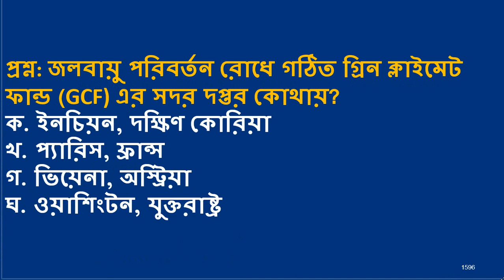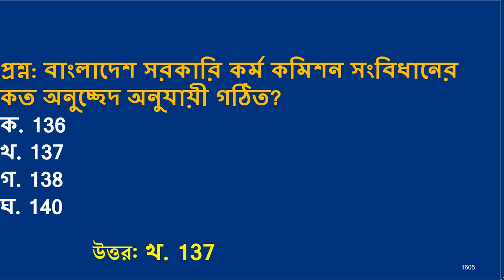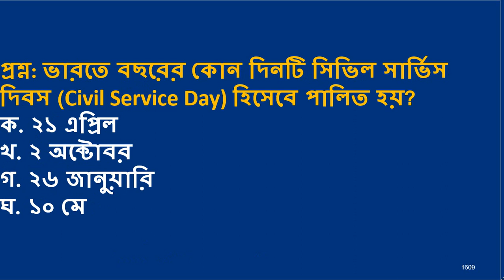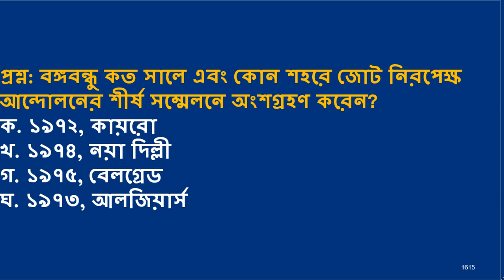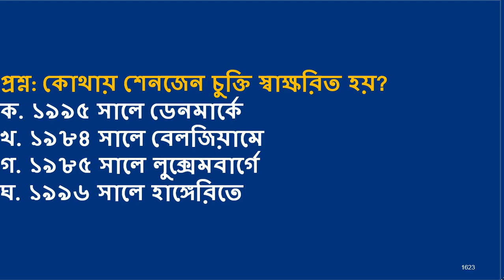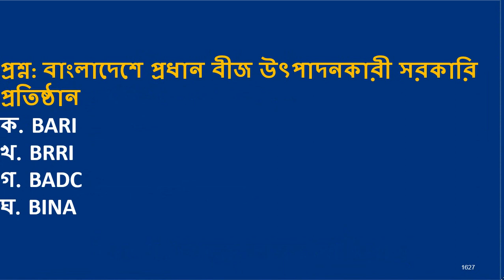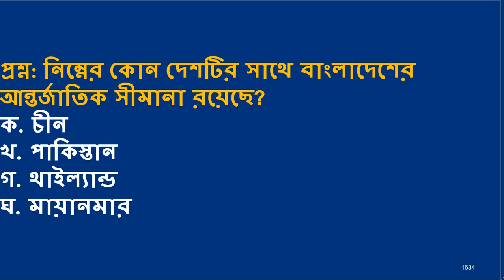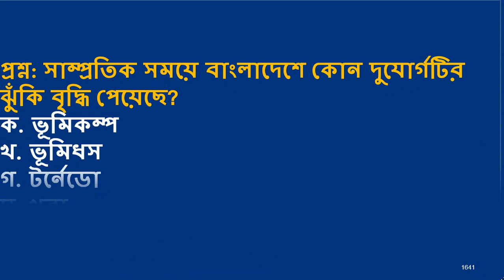17th ntrca exam preparation and ntrca exam suggestion with nibondhon exam preparation 2022 Part 72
You may have heard 17th ntrca exam will be held Next 2 and 24 December 2022. If you have dreamed of becoming a teacher, Then take the 17th ntrca exam preparation This will further increase your chances of getting a job.  Most students want to be good teachers or good job holders in the future. If you also want to be an ideal teacher you will take NTRCA exam preparation, bcs preliminary preparation, the primary exam preparation can be a turning point for your teaching profession career.
Today's tutorial has been prepared 17th ntrca exam preparation and ntrca exam suggestion with nibondhon exam preparation 2022 Part: 72 nibondhon exam preparation. with the latest important questions and answers for all job exam preparation. According to the primary teacher recruitment notification, Junior Audit Officer, the 17th ntrca exam recruitment test may start in next month. Today's tutorial is very important. Besides, today's tutorial is very important for the preparation for all government job exams like the Food Department Recruitment Test, Bangladesh Railway Recruitment Test, Ministry of Family Planning Recruitment Test, and Bank Recruitment Test. Most Recent  MCQ Question and Answer Bangladesh and International Affairs.
If you have completed your Honor’s and Masters or Degree (pass Course) Then No problem, you are qualified to attend the Government job, NTRCA exam, bcs, and primary exam. You will be Qualified to join the teaching profession.You will learn more about on this channel 17th ntrca exam suggestion, 17th ntrca exam preparation 2021,17th ntrca exam preparation 2022, ntrca exam question, Teacher job Exam Suggestion you also knows primary question pdf, primary question solution, bcs question solution, ntrca question solution, primary question and answer, primary exam preparation, latest update, primary suggestion, ntrca suggestion,primary exam Bangladesh,
If you stay with Job School BD channel all the time then you will get some from our channel some education info, like17th NTRCA Exam Date,ntrca update news today 2022,17th ntrca exam date 2022, 17th NTRCA Job Circular,ntrca news today, ntrca update info 24 hours,NTRCA Admit Card Download process,18th ntrca exam date 2022,17th ntrca news,17th ntrca syllabus,17th ntrca admit card,ntrca update news, 17th ntrca exam date 2022 school level, ntrca update news সর্বশেষ কি,ntrca update news today 2022,ntrca update ntrca news. Government Job Exam Suggestions, Job Exam Questions Solving, Recent General Knowledge Current Affairs, Current World,Current News, Last Year's Questions,Teacher Registration, Lecturer Registration, Teacher Registration Questions Solving, Important General Knowledge for Government Job Candidates, BCS Question Solving, Recent Questions 2022, Updated General Knowledge, Current World, Important General Knowledge.

All the applicants are very curious to know when the 17th ntrca exam is at the moment. 17th NTRCA Job Circular was published 2 years. But the 17th NTRCA Exam has not been held yet. maybe this exam will be held on December 2022. There is no substitute for planned preparation to make your job preparation meaningful. We are with you to take your job preparation one step further.
We are sure that if you watch all 17th ntrca exam preparation and ntrca exam suggestion videos. You will be successful in the NTRCA exam. So, watch the regular videos on this channel, You know that Bangla, English, General Math, and Current Affairs are the four major subjects for the 17th ntrca preliminary exam.
You may also take your job preparation on this channel like Primary teacher job, Primary job exam, nibondhon preparation,nibondhon exam preparation, bcs preparation,bcs preliminary preparation, bcs preliminary model test,bcs preliminary preparation, bcs preliminary model test question.
All the videos you can find on JobSchool BD YouTube channel, Government Job Examination Suggestions, Recent General Knowledge, Current World, Current News, Past Year Questions, Past Year Question Solving, BCS General Knowledge, Important General Knowledge for Government Job Candidates,